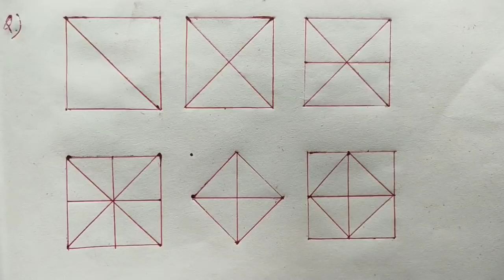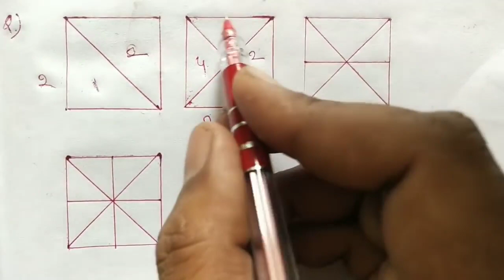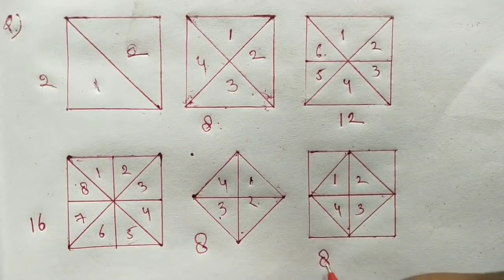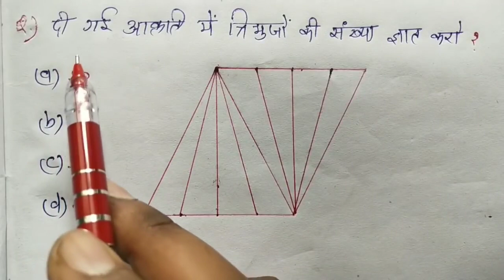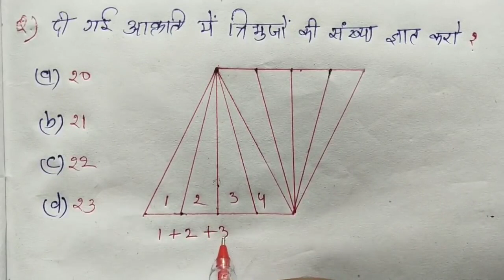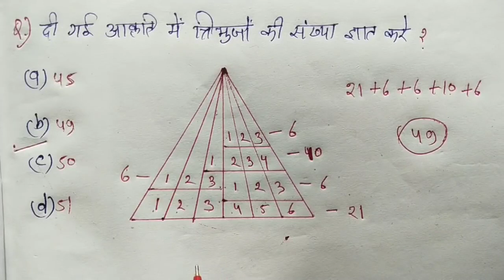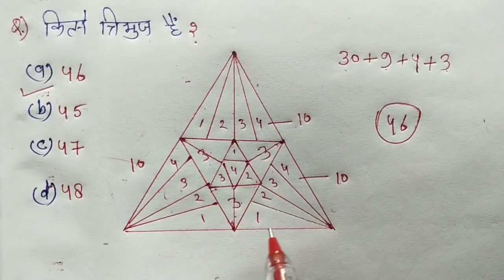कितने त्रिभुज है RAILWAY, NTPC, SSC, CGL, UPSSSC,.mp4